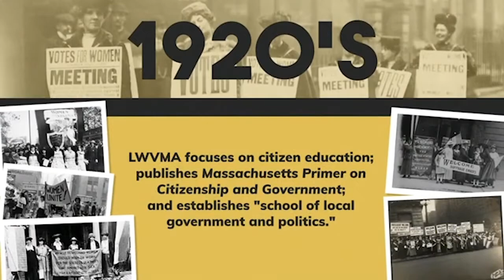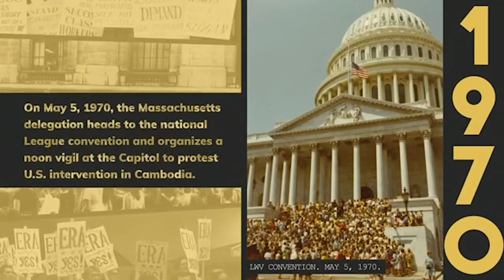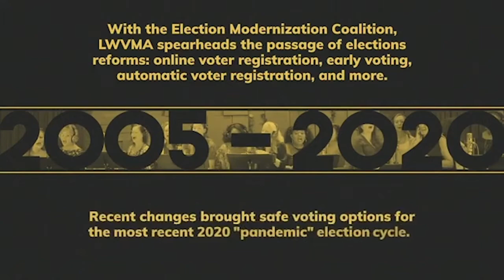LWV Panel Discussion How to Run for Office 2021